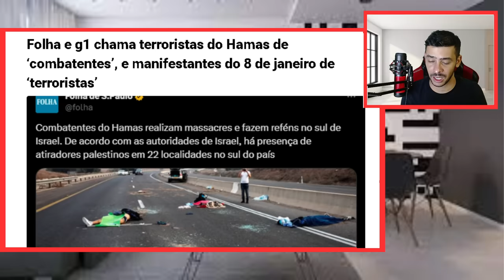ULTIMAS NOTICIAS DO DIA 09/09/2023